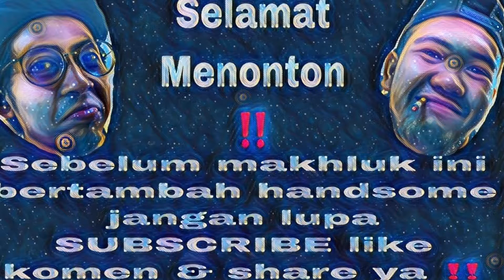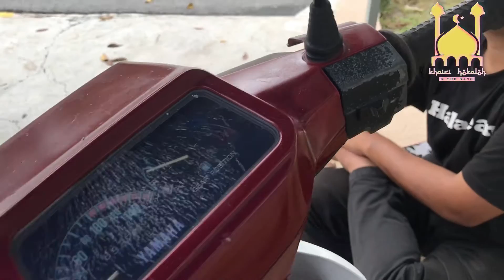Khairi hokaloh - pilihan awex dari pok dam memang cia cia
~KHAIRI HOKALOH & THE GENG~

Dalam bekerja mesti kena ada perasaan gembira bahagia suka..
Inilah kerjanya dari pok dam & pok yie..
Selamat berhahaha..